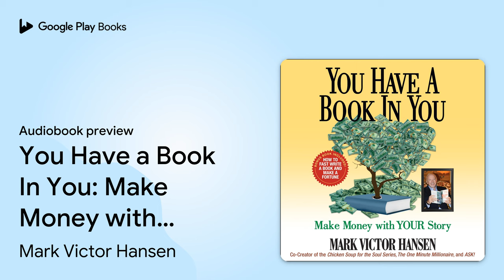You Have a Book In You: Make Money with YOUR… by Mark Victor Hansen · Audiobook preview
You Have a Book In You: Make Money with YOUR Story
Authored by Mark Victor Hansen
Narrated by Jared Zak

0:00 Intro
0:03 Preface Be Ye Inspired to Write!
5:51 Author’s Note
13:11 Introduction
20:31 Part One: Write a Great Book!
45:40 Outro

BOOK DESCRIPTION

When you start to write a book, you're doing more than just typing words on a keyboard. You're entering the book business—and like every other business, the book business has many different elements. The author wants you to be 100 percent successful in dealing with all those elements, so he has written this book to share with you his insider's story.

Mark Victor Hansen covers marketing, finances, and all elements of the business while encouraging would-be authors to achieve what Freud said were the three reasons people set out to write books: "Fame, Love, and Money."

As you move through the writing journey and your book begins to get read, you'll realize that you have the power to influence others through your writing. Your book will be a platform to get your message to others and a printed legacy that will last for all time. Your descendants into many generations will revel in reading their ancestor's work.

Let Mark inspire you to release your potential for writing greatness. The writer's challenges and opportunities have never been greater, so roll up your sleeves and get ready to enter the exciting world of authorship . . . it is a legacy worth leaving.

Mark Victor Hansen Mark Victor Hansen has been helping people reshape their personal vision of what's possible for themselves for over 26 years. Hansen's keynote messages of possibility and opportunity have helped create powerful changes in more than 2 million people in 38 countries. He has appeared on such as television shows as Oprah, CNN, Eye to Eye and The Today Show and been interviewed in Time, US News and World Report, USA Today, The New York Times and Entrepreneur Magazine. He is perhaps most well know for his position as co-editor for the "Chicken Soup for the Soul" series of books. Hansen has been called one of the "Top 10 Greatest Motivational Speakers." He's been inducted into the highly acclaimed circle of Horatio Alger recipients because of the path his life has taken.

AUDIOBOOK DETAILS

Language: English
Publisher: Gildan Media
Published on: August 4, 2020
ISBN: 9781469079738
Duration: 6 hr, 51 min
Genres: Business & Economics / General, Business & Economics / Motivational, Business & Economics / Personal Success, Language Arts & Disciplines / General, Language Arts & Disciplines / Publishers & Publishing Industry, Language Arts & Disciplines / Writing / General